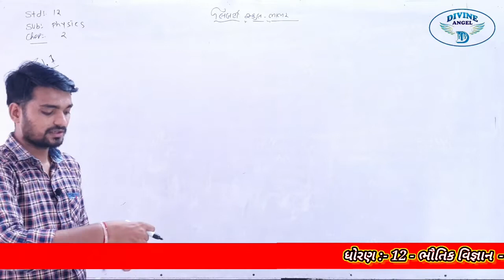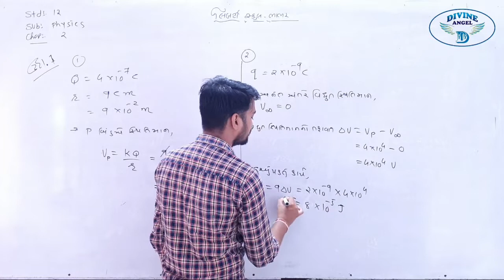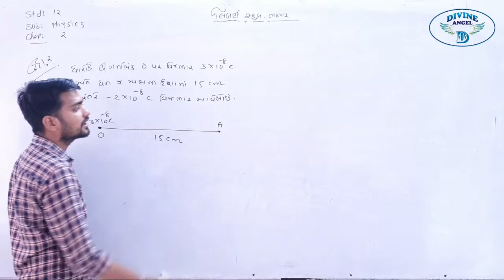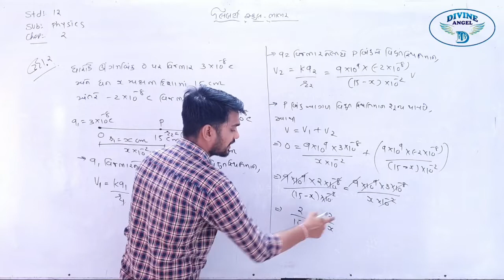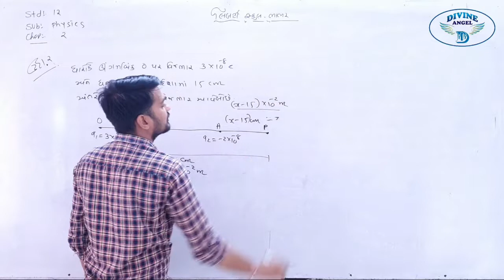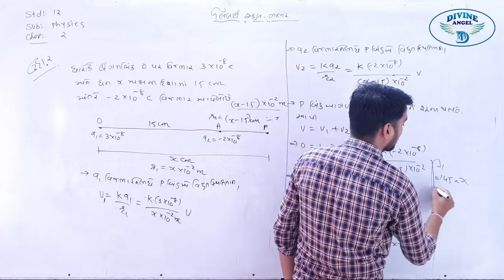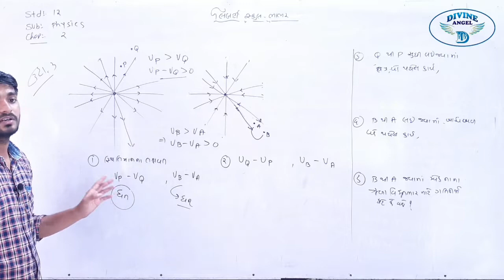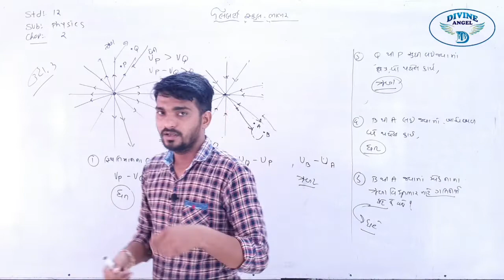12th Physics in Gujarati | પ્રકરણ - 2 | લેક્ચર 39 | by અલ્પેશભાઇ સર | Liberty School,Bhabhar